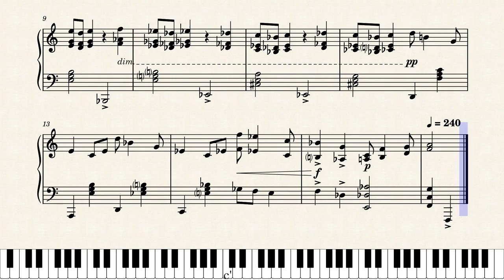Tattletale by Michael Dunlap